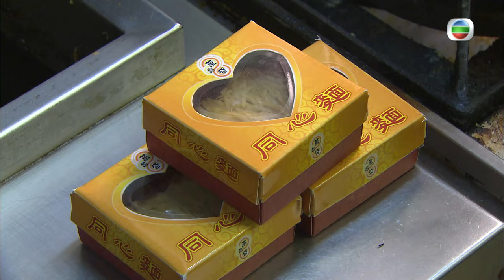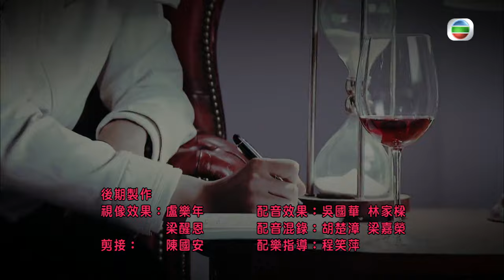[Eng Sub] | TVB Drama | Wax And Wane 團圓 10/30 | Roger Kwok Sunny Chan Ron Ng Kate Tsui | 2011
TVB Full Episodes Drama 《Wax And Wane》團圓 (Roger Kwok, Sunny Chan, Ron Ng, Kate Tsui, Lau Siu-ming) 【Turn CC Subtitles On!】: YUNG SHING-FUN (Lau Siu Ming) and his cousin MAN WING-CHEONG (Chow Chung) have been at odds for years over the trade name right of a noodle shop. YUNG YI-TSUN (Kwok Tsun On), FUN’s eldest son, is engaging in a property developing project. Not entirely willingly, he offers to buy out the location of CHEONG’s noodle shop with his company’s shares. He also invites CHEONG and his son, MAN KA-FUNG (Chan Kam Hung), to join the company’s management. In fact, TSUN hates FUNG to the core, for he has married his girlfriend KO WAI-TING (Kwok Siu Wan). TSUN’s younger brother, YUNG YI-HANG (Ron Ng), is going out with CHEONG’s second daughter, MAN KA-FU (Kate Tsui), disregards his family’s opposition. TSUN always looks worried, as he has to handle his family issues single-handedly. He never understood what family really means, nor had the courage to try to find it out, until he gets to know more about MAN’s family. And before he knows it, he has an ineffable feeling of affection towards FU…

Wax And Wane | From April 13th| Monday to Sunday